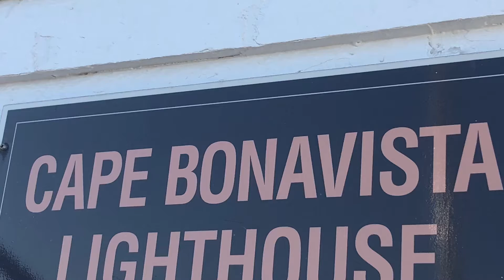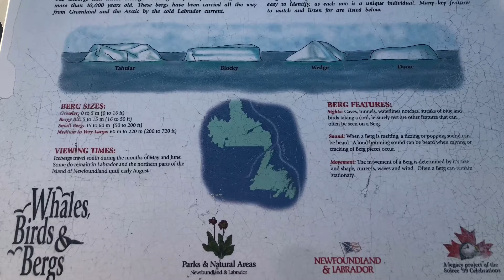Cape Bonavista Lighthouse , Newfoundland Canada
Cape Bonavista Lighthouse in Newfoundland Canada . Built in 1843 it is one of the few light houses where you can climb the inside stone steps to see the seal oil-fueled Catoptric light apparatus that was used in the 1800’s. This historic light house is located 3 1/2 hours from the city of St. John’s (the capital of Newfoundland).